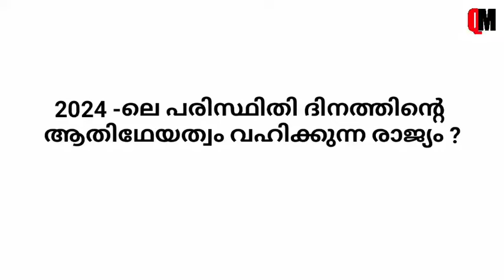Paristhithi Dinam Quiz 2024 | Environment Day Quiz LP, UP Malayalam